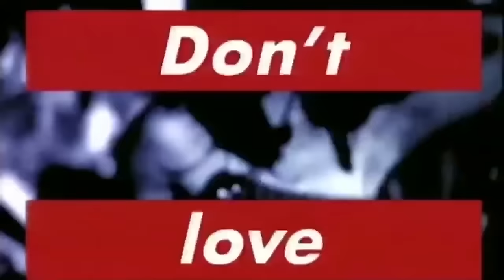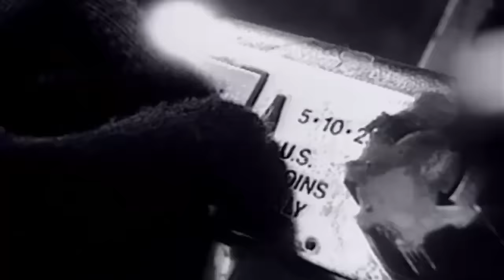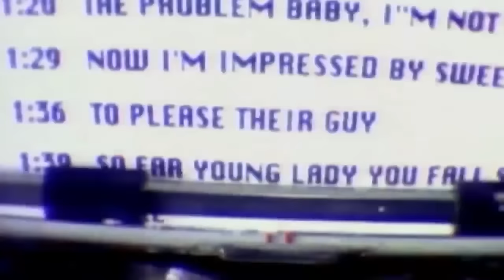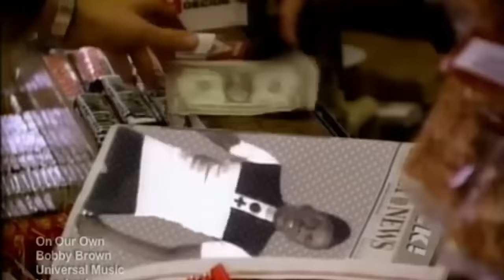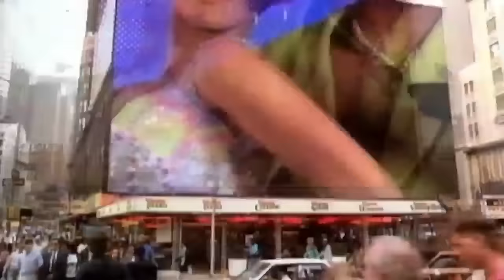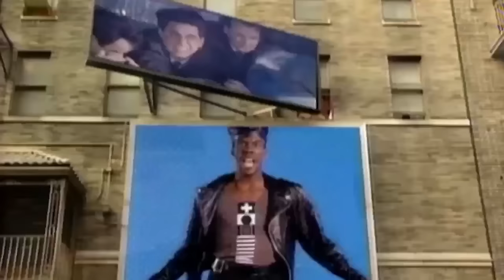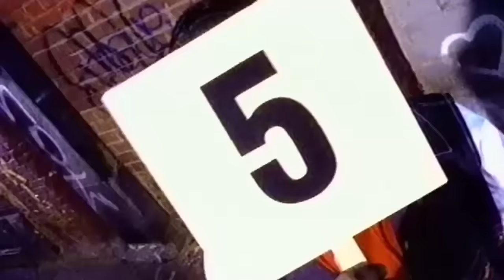Oldies Mix [90s RNB & New Jack Swing]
A 90s oldies mix that I did in 2014 but I had not uploaded yet. It contains mainly Early 90s RNB and sprinkling of a few New Jack Swing tracks.

*𝐒𝐎𝐂𝐈𝐀𝐋 𝐌𝐄𝐃𝐈𝐀*

*𝗧𝗥𝗔𝗖𝗞𝗟𝗜𝗦𝗧𝗜𝗡𝗚*
1. Mary J. Blige - You Don't Have To Worry
2. The Brand New Heavies - Dream On Dreamer [Morales Mix]
3. Ralph Tresvant - Sensitivity
4. Soul II Soul - Keep On Movin' feat. Caron Wheeler
5. Vanessa Williams - Work To Do feat. Black Sheep [Supe Dope Mix]
6. Intro - Love Thang
7. Christopher Williams - Every Little Thing U Do [Original Mix]
8. Joe - I'm In Luv
9. Samuelle - So You Like [Original Mix]
10. Bobby Brown - On Our Own
11. After 7 - Heat Of The Moment [Original Mix]
12. Pebbles - Giving You The Benefit
13. Babyface & Toni Braxton - Give You My Heart
14. Shinehead - Try My Love feat. Intro
15. Bobby Brown & Whitney Houston - Something In Common
16. Karyn White - The Way You Love Me
17. Hi-Five - I Like The Way (Kissing Game)
18. Shanice - It's For You
19. Tevin Campbell - Round & Round
20. Cece Peniston - Keep On Walking [Original Mix]
21. Portrait - Here We Go [12'' Original Mix]
22. Zhané - Groove Thing
23. Tony Toni Toné - Let's Get Down feat. DJ Quick
24. Boyz II Men - I Can't Let Her Go